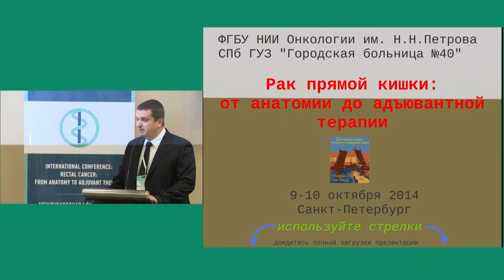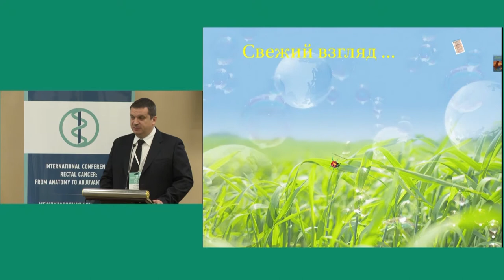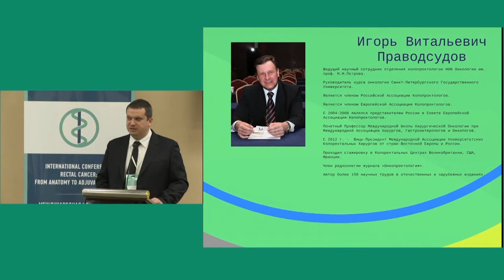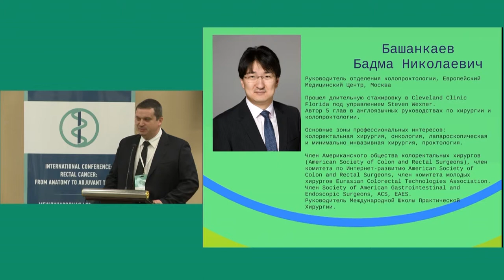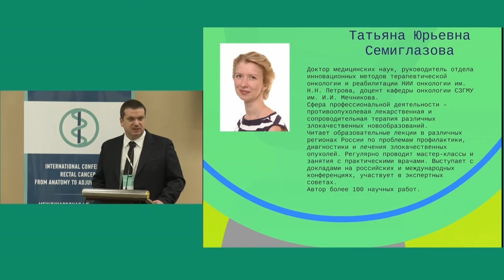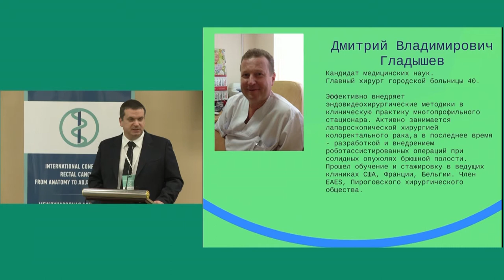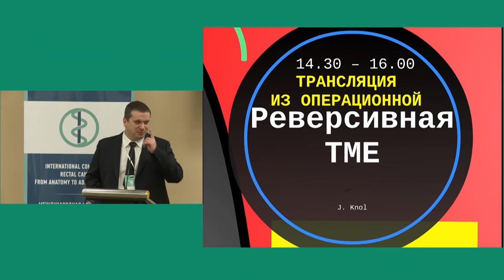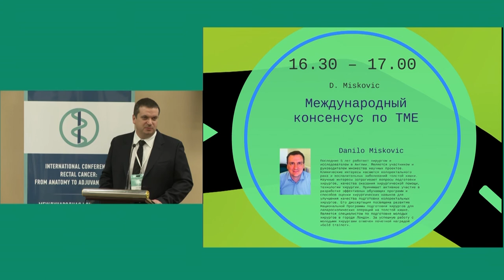Introductory lecture A. M. Karachun